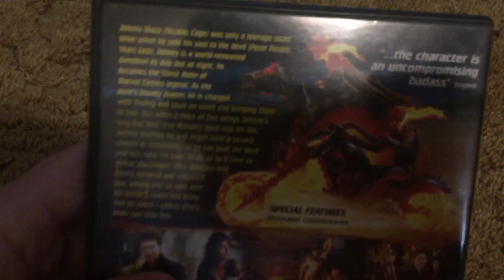DVD Suprise Video for 1/18/22